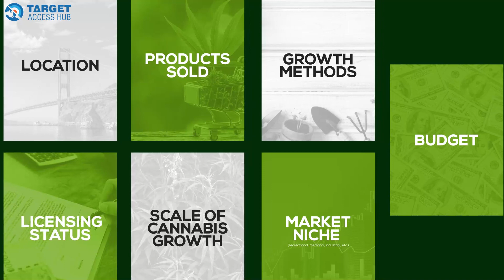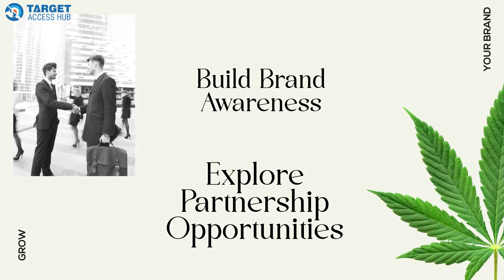Cannabis Growers Email Database | Lead Generation | The Hub Club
Watch the video till the end to learn how you can leverage the power of these lists to your advantage.

Our cannabis growers mailing list comes with an advantage - the ability to reach targeted contacts that need your services. You reach them at the right time and through the right channels

Our huge cannabis growers email database encompasses different countries and industries, thus, we make sure your brand reaches an audience as diverse as possible.